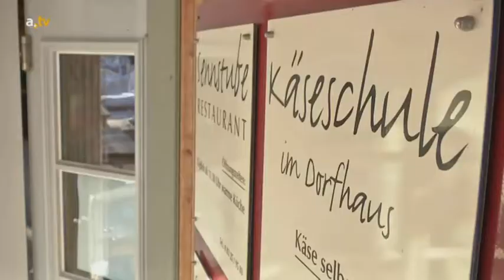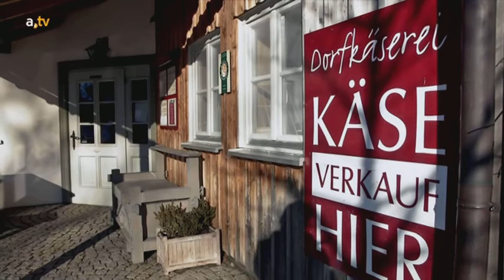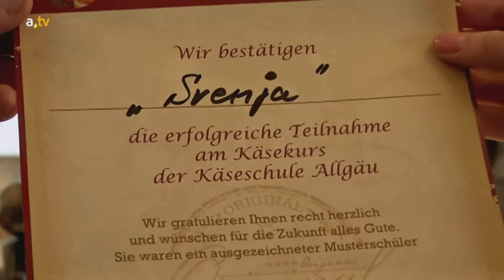a.tv spezial - 17. Februar 2016